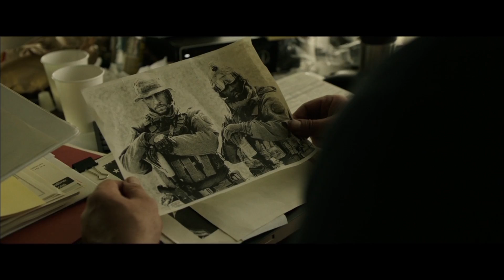Den of Thieves Behind the Scenes - The Bad Good Guys (2018) | Movieclips Extras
Check out the new behind the scenes for Den of Thieves starring Gerard Butler!

Starring: Gerard Butler, Pable Schreiber, Curtis "50 Cent" Jackson
Directed By: Christian Gudegast
Synopsis: A gritty crime saga which follows the lives of an elite unit of the LA County Sheriff's Dept. and the state's most successful bank robbery crew as the outlaws plan a seemingly impossible heist on the Federal Reserve Bank.